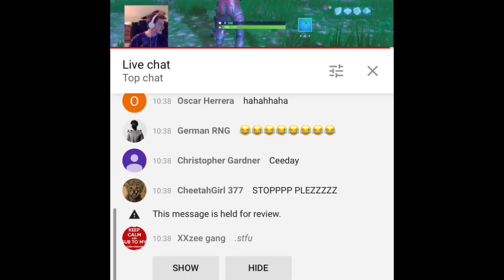Favourite youtuber sings let it go